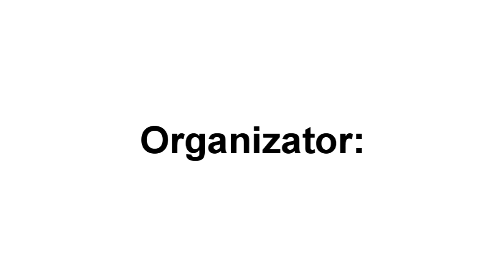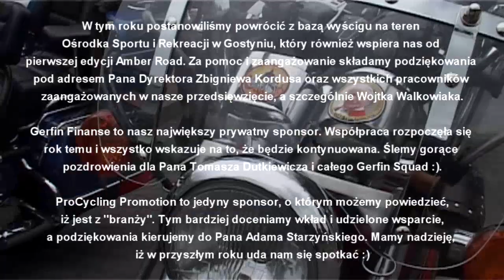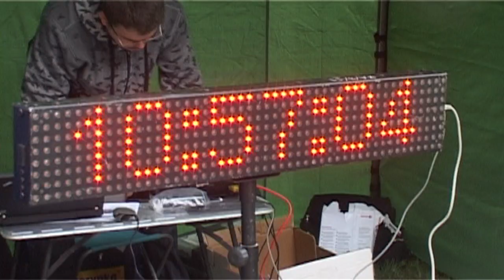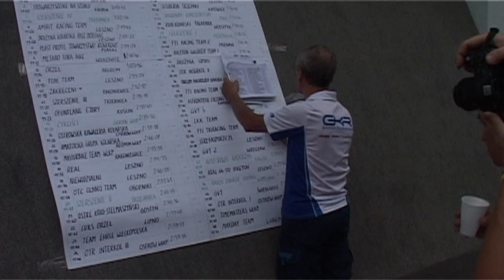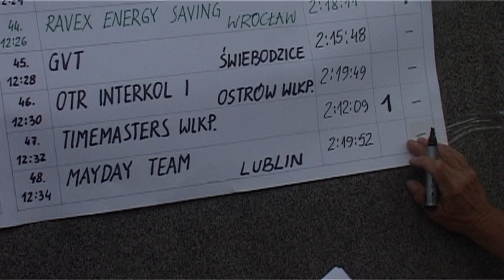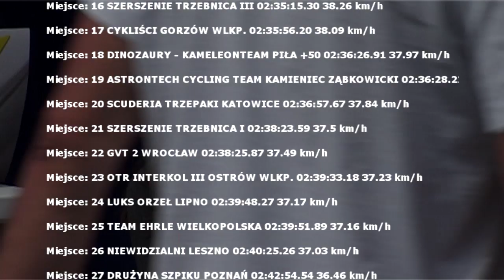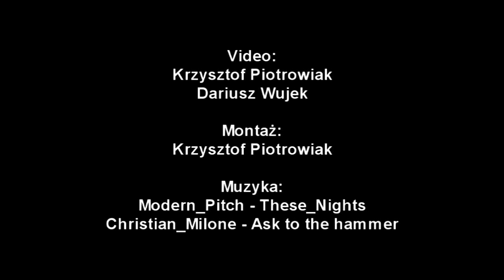Amber Road 2014 GKR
Dziękujemy za udział, pomoc i wsparcie, które było Waszym wkładem, wniesionym w przygotowanie i przeprowadzenie V edycji Amber Road. Z naszej strony dołożyliśmy wszelkich starań, aby tegoroczna odsłona drużynowej jazdy na czas przebiegła jak najsprawniej, a zawody w jak największym stopniu spełniły oczekiwania Wasze jak i samych uczestników.

48 drużyn, 240 zawodników, 53 motocyklistów, 25 strażaków, 5 policjantów, 2 strażników miejskich, 3 wozy inspekcyjne oraz 34 wozy techniczne drużyn na trasie liczącej 100 km. Jeżeli dodamy jeszcze 30 osób, które pracowały w strefie startu/mety, otrzymamy imponującą liczbę 120, tylko po stronie organizatora.

Żadne przedsięwzięcie o tak dużej skali, nie może obyć się baz strategicznych partnerów i sponsorów. My mamy to szczęście, iż od samego początku jest z nami Starostwo Powiatowe w Gostyniu. Stąd serdeczne podziękowania kierujemy na ręce Pana Starosty; Roberta Marcinkowskiego, a także pracowników biura promocji: Michała Listwonia oraz Łukasza Kubiaka.

W tym roku postanowiliśmy powrócić z bazą wyścigu na teren Ośrodka Sportu i Rekreacji w Gostyniu, który również wspiera nas od pierwszej edycji Amber Road. Za pomoc i zaangażowanie składamy podziękowania pod adresem Pana Dyrektora Zbigniewa Kordusa oraz wszystkich pracowników zaangażowanych w nasze przedsięwzięcie, a szczególnie Wojtka Walkowiaka.

ProCycling Promotion to jedyny sponsor, o którym możemy powiedzieć, iż jest z "branży". Tym bardziej doceniamy wkład i udzielone wsparcie, a podziękowania kierujemy do Pana Adama Starzyńskiego. Mamy nadzieję, iż w przyszłym roku uda nam się spotkać :).

Mocne podziękowania przesyłamy także firmom: Ardagh Group, Powiatowy Bank Spółdzielczy w Gostyniu, Plast-Profil, Fryga.com, Spółdzielnia Mleczarska w Gostyniu, Kawon, a także Gostyńskiemu Towarzystwu Sportowemu Citius.

Szczególne słowa uznania adresujemy do motocyklistów z grupy Wolni Jeźdźcy Piaski. Nie popełnimy zapewne nietaktu, jeżeli w imieniu wszystkich drużyn podziękujemy Wam za pracę jaką wykonaliście na trasie. Panie Marianie proszę nasze "dziękuję" przesłać kolegom.

Podziękowania nie mające końca kierujemy do Strażaków Ochotników, Policjantów oraz Strażników Miejskich. Panowie; Roman Danielczyk, Rafał Jarus oraz Krzysztof Maćkowiak. Bez zaangażowania Waszych służb, nasza impreza nie miałaby najmniejszej racji bytu.

Dziękujemy także wystawcom firmie Egobike wyłącznemu przedstawicielowi na Polskę włoskiej odzieży rowerowej Santini SMS oraz Radello Sport dystrybutorowi marki Sportsbalm oraz Dextro Energy. Zapraszamy za rok.

A już na koniec co wcale nie pomniejsza wagi podziękowań - dziękujemy firmie Werni za gastronomiczną obsługę imprezy, a także UltimaSport - za bezawaryjny pomiar czasu, doradztwo i wsparcie.

Amber Road 2014 dofinansowanie zostało przez Samorząd Województwa Wielkopolskiego.